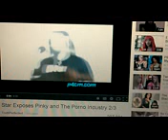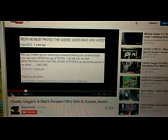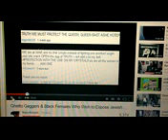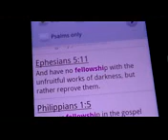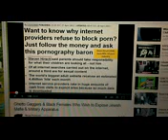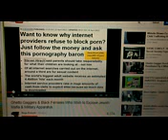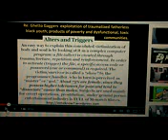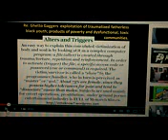Interracial Hate Porn, MKUltra Makes Black Sex Slaves! Is Ghetto Gaggers' Illuminati White Slavery?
By: RastafariSabbathical

VISIT, For
| TWEET [TWITTER]
MINISTRIES ]]] $5 or $10 A week. WE NEED YOUR SUPPORT!!
24/7 Livestream here: LOJSociety.org More free downloads:
LionOfJudahSociety.org & LionOfJudahSociety.info Rastafari Sabbath Studies:
Donate, Contribute and/or Order any of The Lion of Judah Society/ LOJS
ministries products, goods and services online today. Click, and Visit now:
(Religion),Prophecy,Israelites,King David,Africa,Zion (Belief),Ethiopia
(Country),Lion Of Judah,Haile Selassie I (Monarch),Kingdom of God,King Of
Kings,Saints,Book of
Daniel,Empire,Nebuchanezzer,Dream,World,Rome,Pope,NWO,New World
Order,Babylon,Lion,Kings,MelekMediaHouse.Wordpress.com,